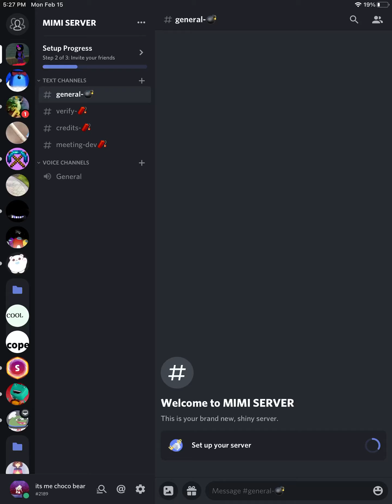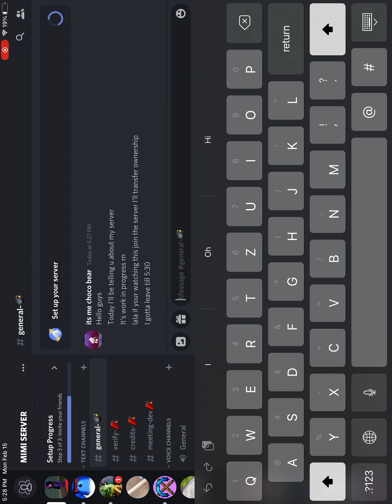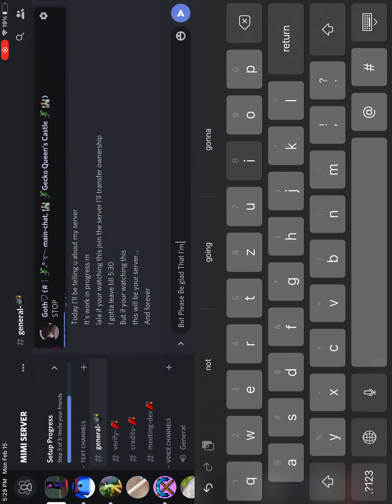Lalaleusn’s server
-Stella